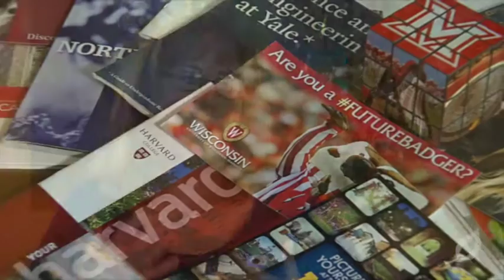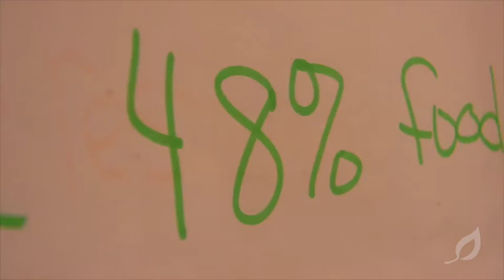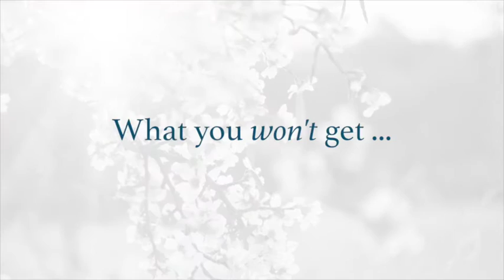Why Choose Silver Tree Communications for Your Marketing Needs?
Located in America's Heartland, Silver Tree Communications serves clients in higher education, healthcare, professional services, technology, consumer retail and more. Silver Tree Communications is a low-overhead, high-touch, high-impact marketing communications consultancy best known for its expertise in market research and strategic storytelling. In this brief video, Silver Tree's founder and principal consultant, Kate Colbert, talks about what makes Silver Tree meaningfully different and how they can help your brands and businesses Be Meaningfully Different too.